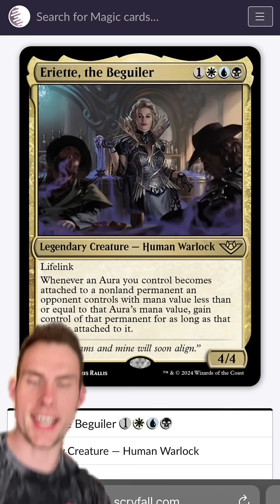Thunder Junction Eriette , theftmaxxer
Give me eminent domain wizards I need to construct highways

I’m sponsored now! Use “MALD” at coolstuffinc.com so they don’t Get Me